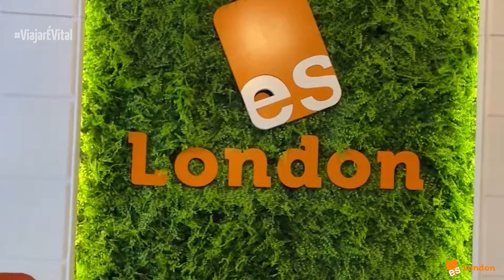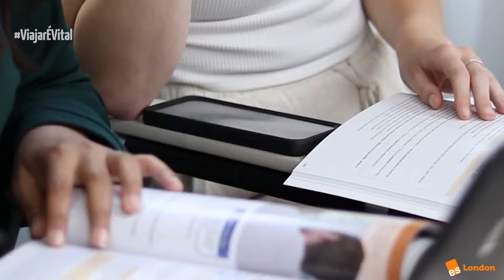Estude na ES LONDRES na Inglaterra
Estude em uma das melhores escolas da Inglaterra, a ES Londores.

Deixe seu contato aqui 👇 que um dos nossos especialistas entrará em contato o mais breve!

00:00 Estude na ES LONDRES na Inglaterra
01:11 Vinheta
01:24 ES LONDRES
03:35 Em Londres não é permitido trabalhar e estudar
04:43 Você pode escolher o número de semanas
07:05 Recomendação do intercâmbio em Londres
09:59 Acesse nosso site